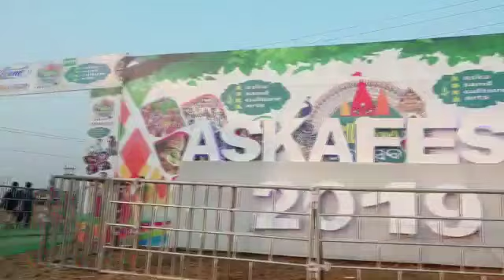Darshan Raval live performance | Aska Fest 2k19